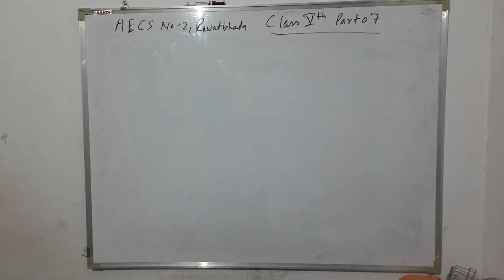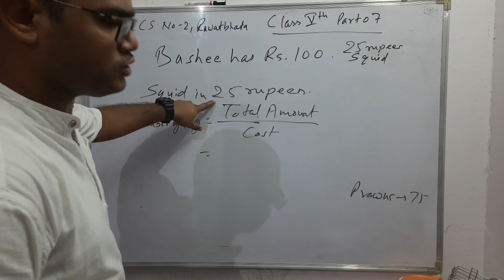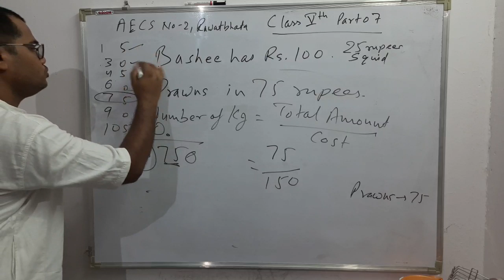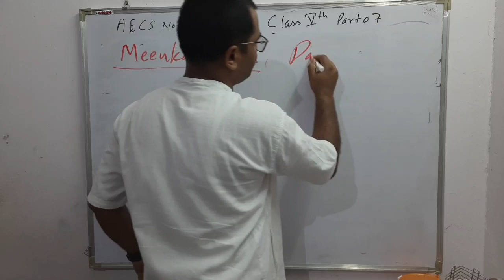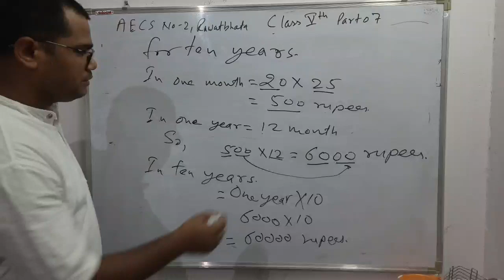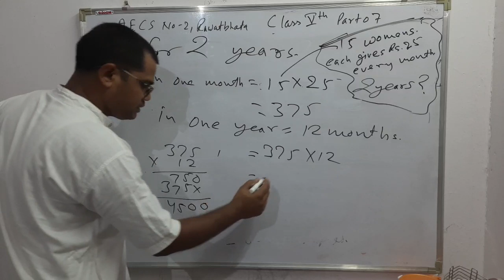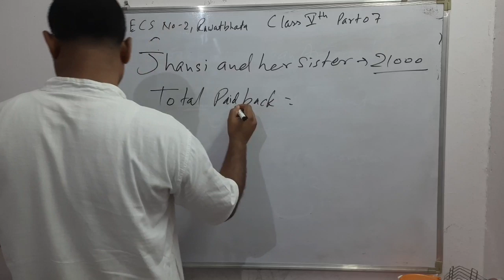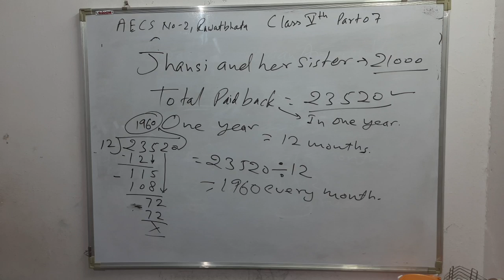Lokesh Kumar Meena's Class 5 part 7